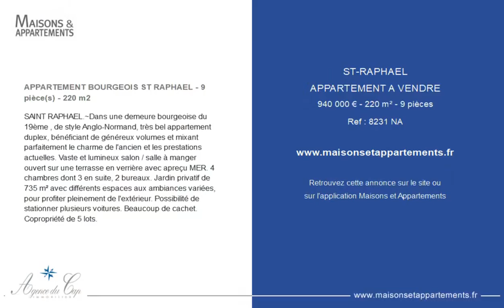SAINT-RAPHAËL - APPARTEMENT A VENDRE - 940 000 € - 220 m² - 9 pièce(s)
Référence : 8231 NA

APPARTEMENT BOURGEOIS ST RAPHAEL - 9 pièce(s) - 220 m2

SAINT RAPHAEL.~Dans une demeure bourgeoise du 19ème , de style Anglo-Normand, très bel appartement duplex, bénéficiant de généreux volumes et mixant parfaitement le charme de l'ancien et les prestations actuelles. Vaste et lumineux salon / salle à manger ouvert sur une terrasse en verrière avec apreçu MER. 4 chambres dont 3 en suite, 2 bureaux. Jardin privatif de 735 m² avec différents espaces aux ambiances variées, pour profiter pleinement de l'extérieur. Possibilité de stationner plusieurs voitures. Beaucoup de cachet. Copropriété de 5 lots.

Cette annonce vous est proposée par l'agence AGENCE DU CAP IMMOBILIER ALESCA SARL

|2363186|